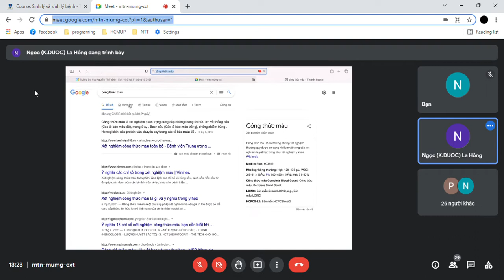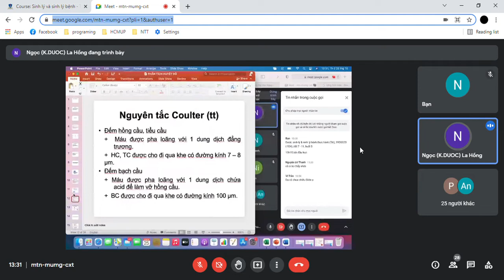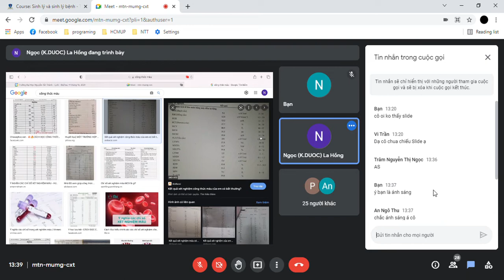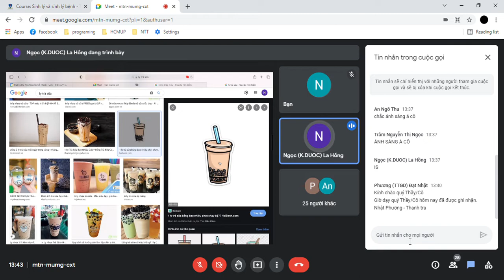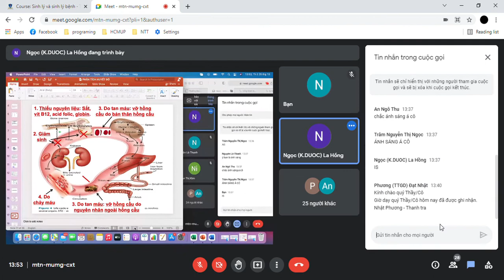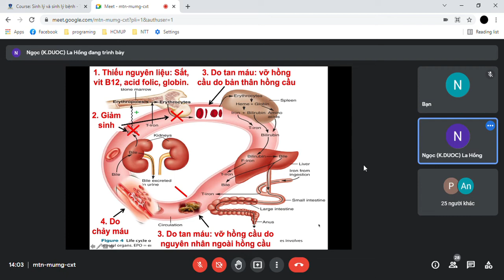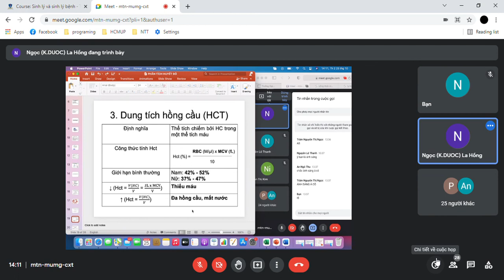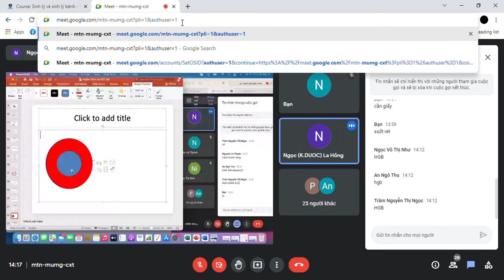SLB_TH - PHÂN TÍCH HUYẾT ĐỒ 1